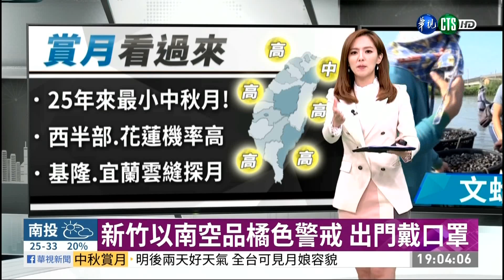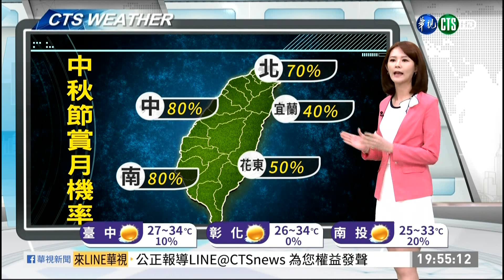20190912 華視無線台 1900晚間新聞 主播房業涵&氣象主播蔡慧君播報片段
華視無線台 1900晚間新聞 主播房業涵&氣象主播蔡慧君